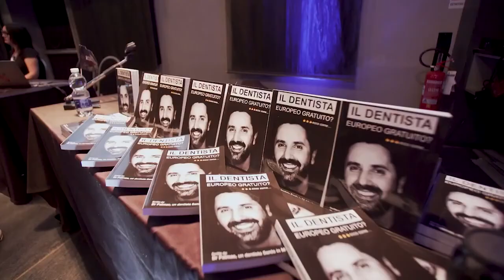SVELATO quanto costa ricostruire la Bocca su Impianti dentali?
🔥 Scopri i Prezzi più Bassi d’Europa per mettere i Denti Fissi su Impianti DR PALMAS 🔥Moldavia & Romania ecco spiegato quanto costa ricostruire i Denti Fissi su impianti. Il listino prezzi di Dr Palmas🔥Listino Prezzi

 - NUMERO VERDE 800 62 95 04 In questo video

Fai amicizia e conosci i tuoi nuovi amici di avventura! Clicca qua e richiedi di essere ammesso al Gruppo Per Entrare in contatto con Dr Palmas

Scopri di più su Dr Palmas 🔥 DR PALMAS un Dentista Sardo all'estero che fa risparmiare milioni di Euro a pazienti da tutta Europa. Solo Ricostruzioni Estreme della Bocca su impianti dentali. Scopri di più su Fai amicizia e conosci i tuoi nuovi amici di avventura! Clicca qua e richiedi di essere ammesso al Gruppo Per Entrare in contatto con Dr Palmas NUMERO VERDE 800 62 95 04